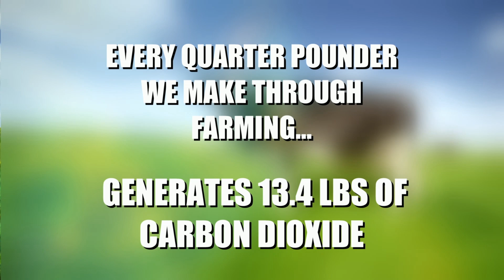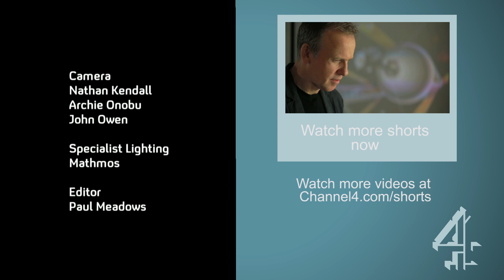In The Future... Meat Will Grow in Test Tubes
In the future, will burgers be made, not by killing cows, but simply by being grown in test tubes? Tim Lovejoy asks Professor Mark Post who has made such meat.

In The Future is Tim Lovejoy's series for All4.com where he sets out to make the future exciting again.